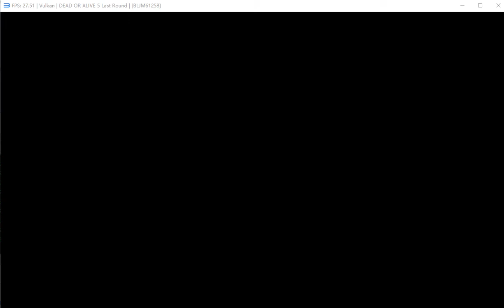RPCS3 Dead or Alive 5：Last Round【test】vullkan@2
join us
version:v0.0.2α-8e64e9d
settings
Interpreter（llvm）
Recompiler（ASMJIT）
Load libraries（LLE modules）
Render：vullkan
Audio Out：OpenAL
Specs
CPU:i7-6700K
GPU:GTX 1060
RAM:16GB-DDR4-2133MHZ